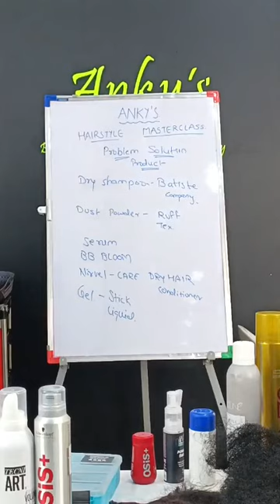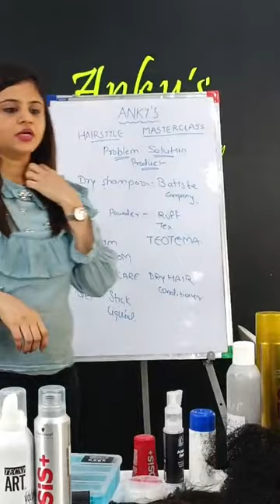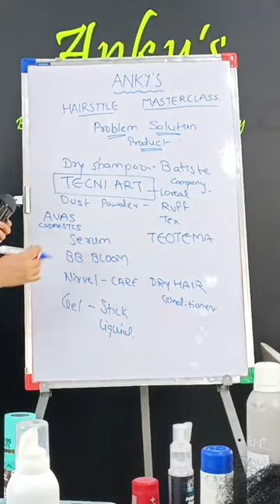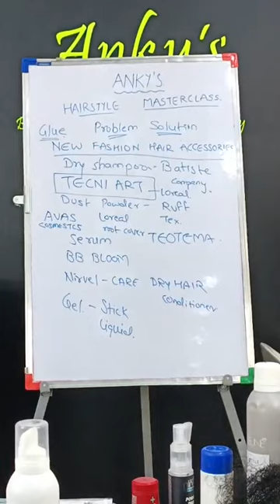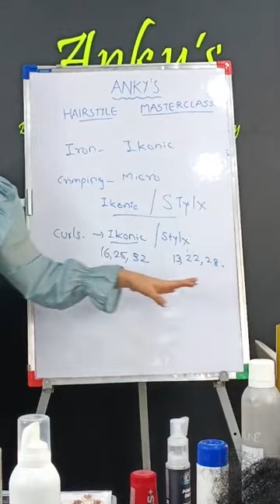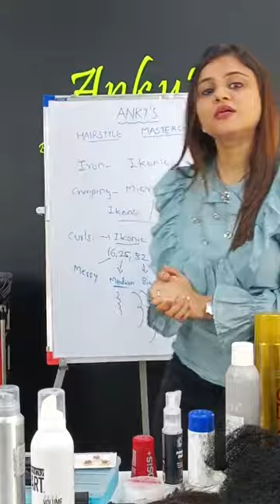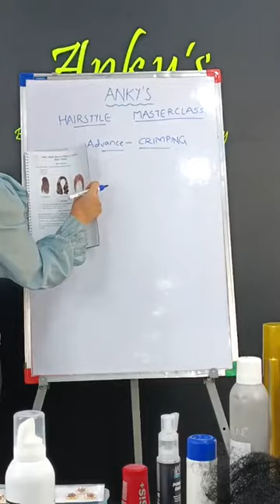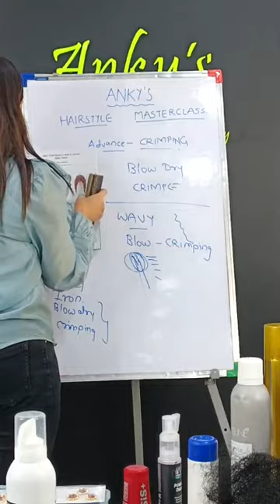hairstyle theory part 2